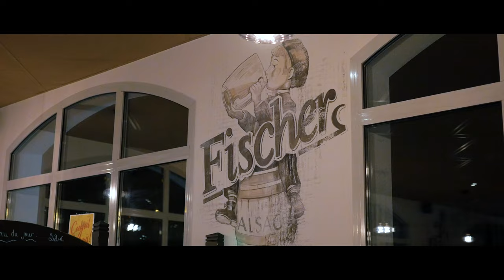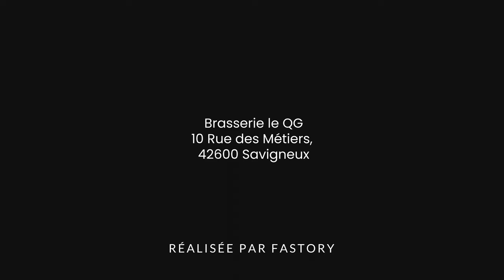QG : Présentation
Nous sommes fiers de vous dévoiler notre nouvelle réalisation présentant le QG, nouveau bar/restaurant à Savigneux. 👨‍🍳🍔

La promotion d’un savoir-faire ? C’est notre spécialité 📹

A bientôt,
L’équipe Fastory 👋